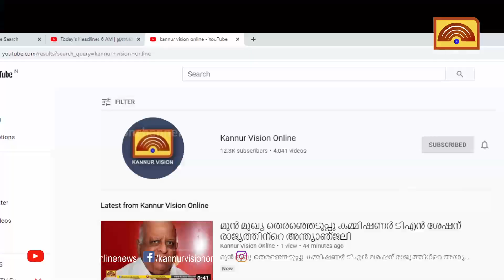കാലം തെറ്റി പെയ്ത കനത്ത മഴയില്‍ ദുരിതം പേറി കര്‍ഷകര്‍